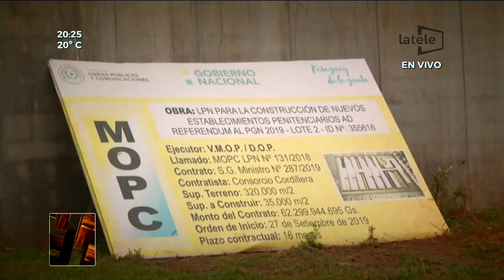La mesa debate con el criminólogo, Juan Martens en PolémicaEnElBarPy